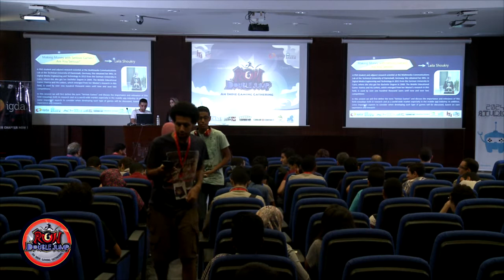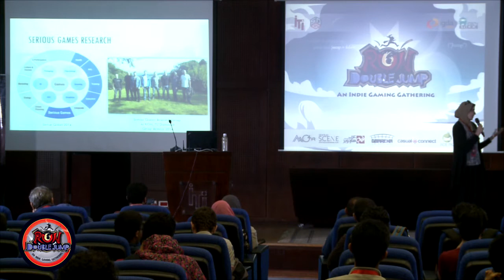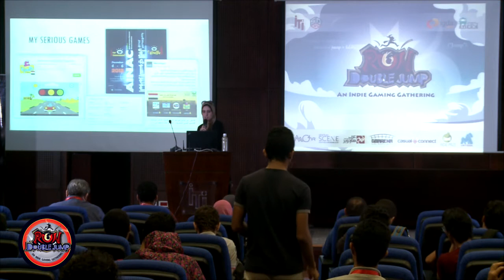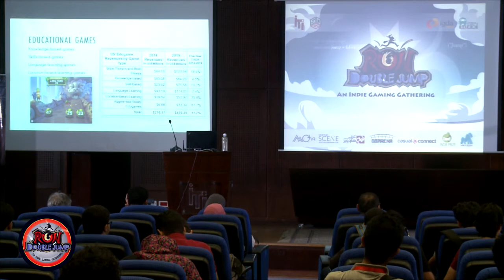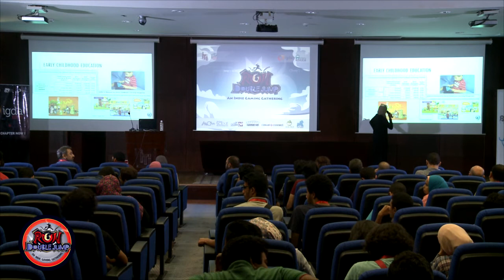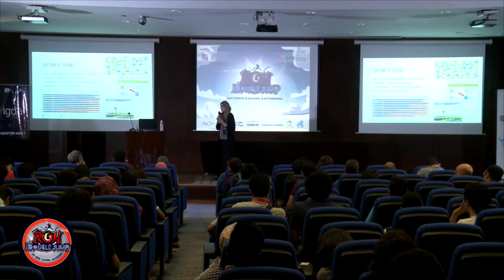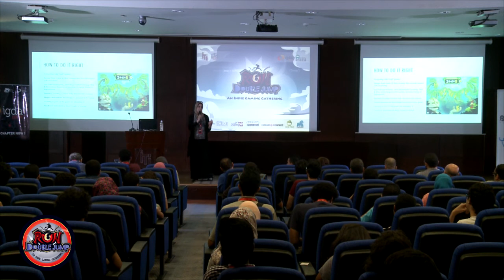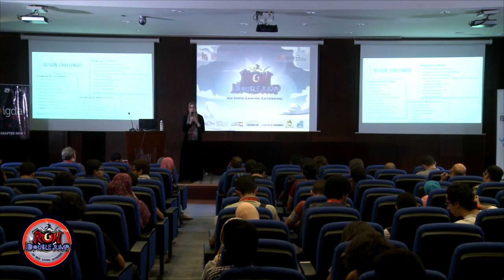Making Money with Serious Games? Are You Serious?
Making Money with Serious Games? Are You Serious? -Laila Shoukry